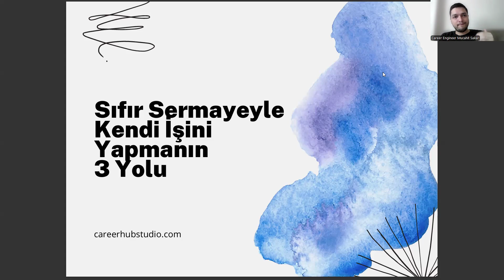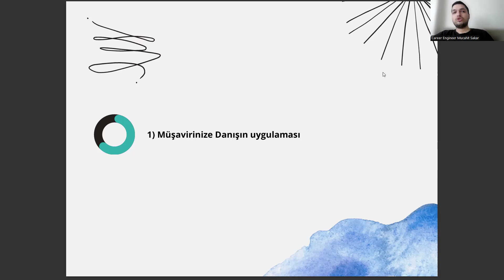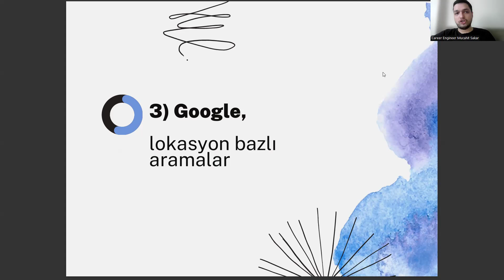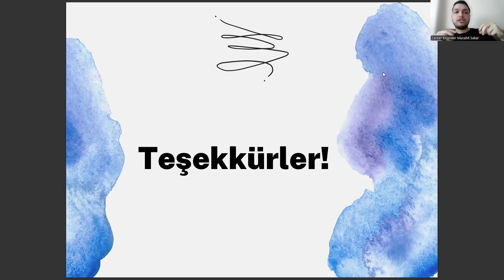Jeofizik Mühendisliği Mezunlarının Sıfır Sermayeyle İş Kurması İçin 3 Fırsat!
geomatik mühendisliği , jeofizik mühendisliği sıralama , jeofizik mühendisliği iş ilanları , itü sıralama , jeofizik mühendisliği nedir , zootekni nedir , jeofizik nedir , jeofizik mühendisliği nedir , jeofizik nedir